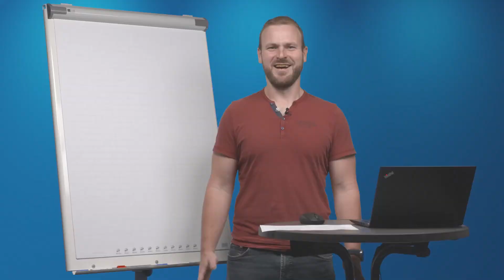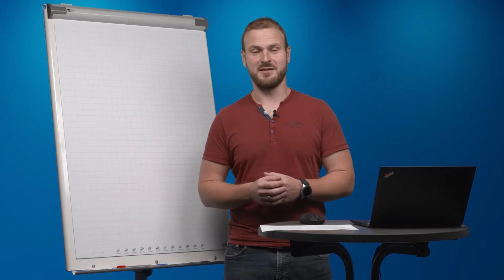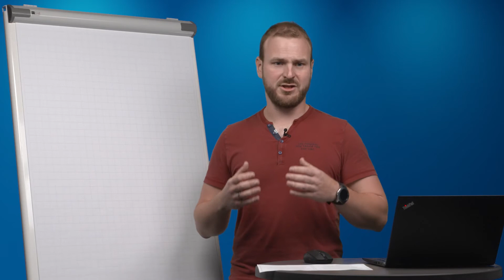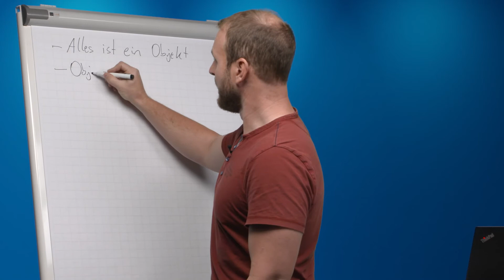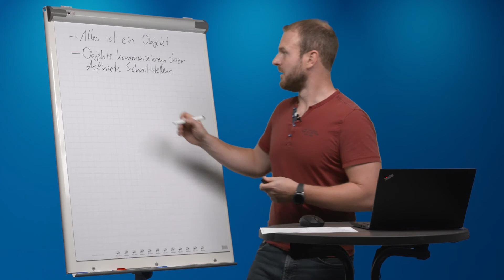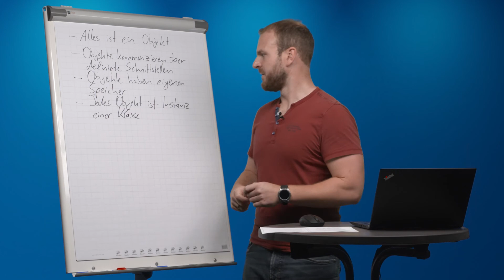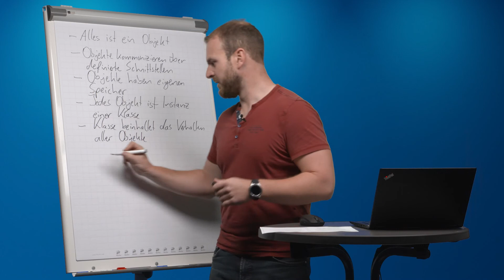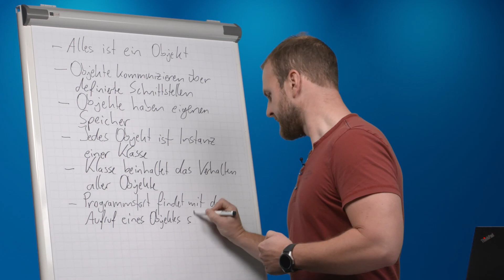Objekt Orientierte Programmierung, Historie, Alan Key, Klasse, Instanz | Prof. Griesbauer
Kapitel: Objekt Orientierte Programmierung - Prof. Griesbauer - Einführung